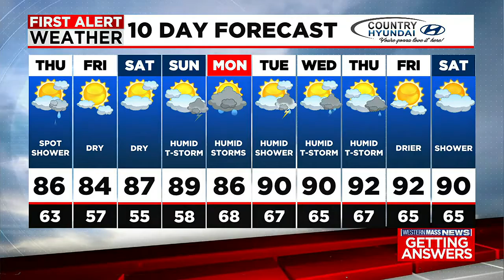Wednesday night news update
In this update, West Nile Virus has been detected in mosquitoes in the Bay State for the first time this year, a ground search was conducted today in connection with the 2004 disappearance of UMass nursing student Maura Murray, and free concert Wednesday officially kicked off tonight at the Whalley Park Pavilion on Powdermill Road in Southwick. Plus, Meteorologist Janna Brown has your latest forecast.